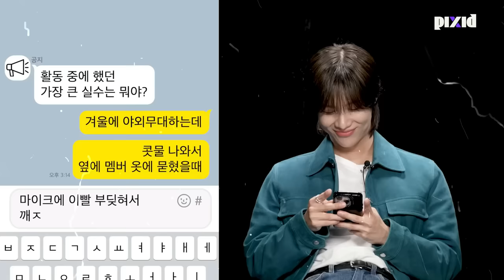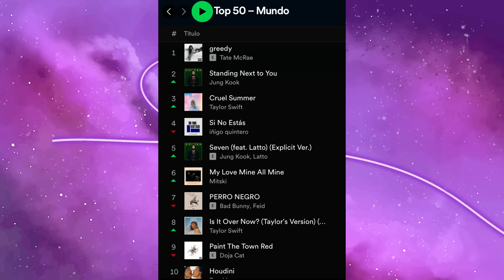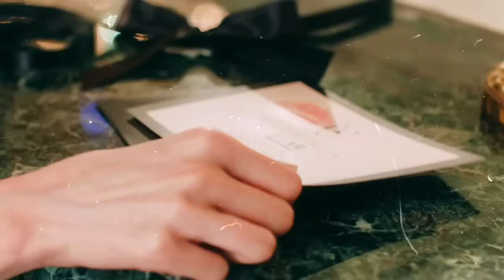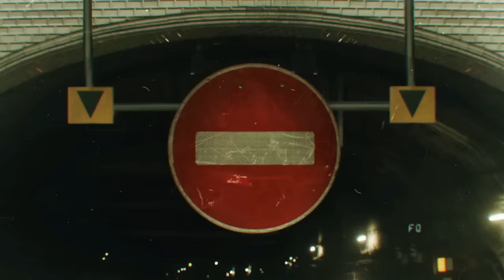A QUINTA GERAÇÃO COLOCOU OS BOY GROUPS DE VOLTA NO TOPO?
Hoje nós viemos trazer uma análise de como os boygroups da quinta geração voltaram pros charts em contrapartida com o que aconteceu com os boygroups da quarta geração.

Quem somos?